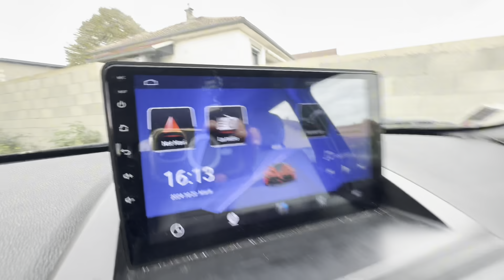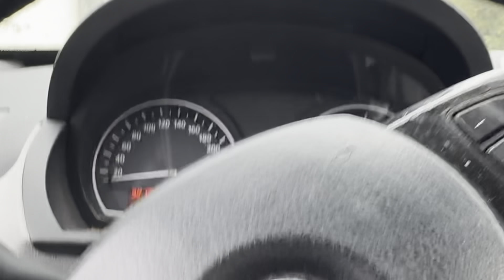J’achète un BMW X3 a 1500 €